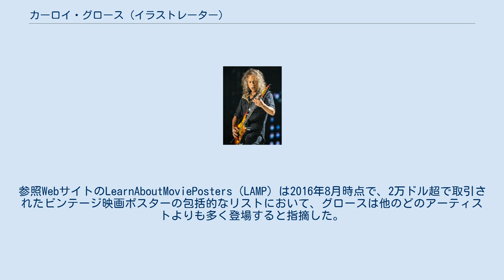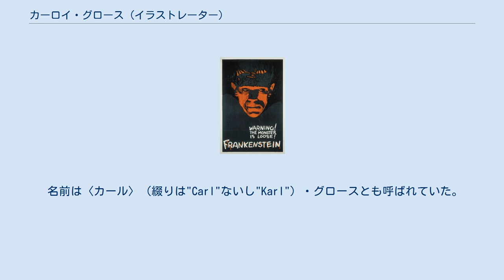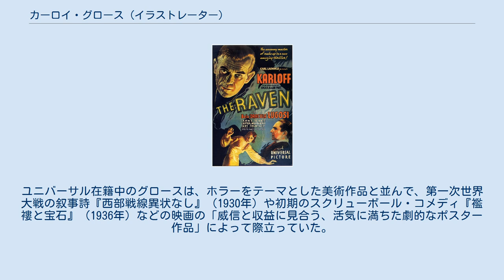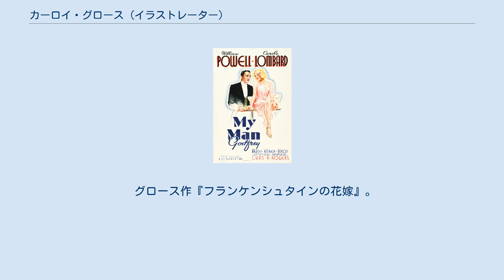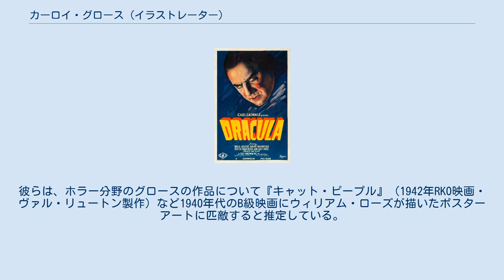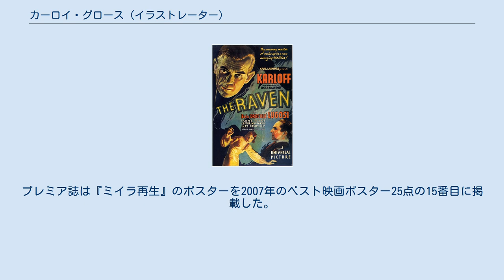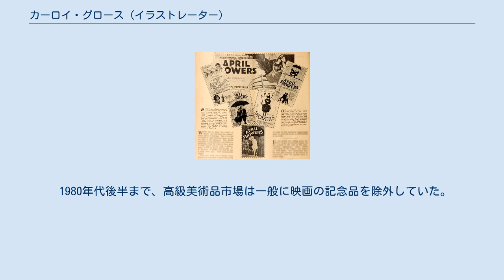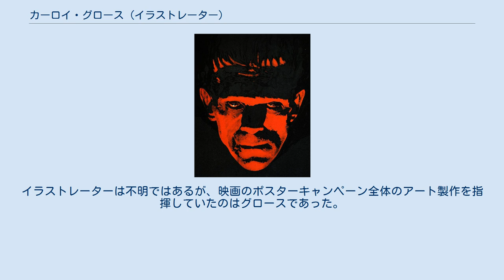カーロイ・グロース (イラストレーター)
ホラー・アーティスト
ユニバーサル・スタジオ
カーロイ・グロース（Karoly Grosz、(英語：[ˈkɑːˌrɔɪ ˈɡroʊs]、KAH-roy GROHSS；ハンガリー語: [ˈkaːroj ˈɡroːs]；1896年ごろ – 1938年以降）はハンガリー系アメリカ人のイラストレーターであり、ハリウッド映画のポスターを手掛けたことで知られている。
 1930年代の大部分をユニバーサル映画のアートディレクターとして同社の広告キャンペーンを監督し、自身も何百ものイラストを提供した。
特に、古典的なホラー映画の劇的でカラフルなポスターで知られている。
 最も有名なポスターは『魔人ドラキュラ』（1931年）、『フランケンシュタイン』（1931年）、『ミイラ再生』（1932年）、『透明人間』（1933年）および『フランケンシュタインの花嫁』（1935年）などであり、いずれも初期のユニバーサル映画におけるモンスター映画を主題とする。
 またホラー以外では、大作戦争映画『西部戦線異状なし』（1930年）や『襤褸と宝石』（1936年）のポスターのデザインも注目されている。
 彼のポスターアートの初版のリトグラフは刷り部数が少なく、コレクターから高値がつけられている。
グロースが描いた2枚のポスター（『フランケンシュタイン』と『ミイラ再生』の広告）は、世界で最も高価な映画ポスターとして落札価額の記録を打ち立てた。
後者は20年近く記録を保持しており、1997年の頒布時点で他の形式の商業芸術や美術を含むあらゆる種類の中で最も高価なアートプリントだった可能性がある。
参照WebサイトのLearnAboutMoviePosters（LAMP）は2016年8月時点で、2万ドル超で取引されたビンテージ映画ポスターの包括的なリストにおいて、グロースは他のどのアーティストよりも多く登場すると指摘した。
 芸術作品の評価が高く、注目を集めているにも関わらず、グロース自身に関わる人物情報はごくわずかしか知られていない。
1896年ごろにハンガリーで生まれ、1901年にアメリカ合衆国に移住し、帰化してアメリカ市民となり、1920年ごろから1938年ごろまで映画の広告に携わった。
初期のアメリカ映画のポスターアーティストの匿名性から、グロース制作と確定した芸術作品はごく一部に過ぎない。
 多くの初期のポスターアーティスト同様に、グロースの生涯についてはほとんど知られていない。
彼のイラストが映画ポスター収集において最も価値のあるものになった後も、経歴の詳細は不明なままである。
 ポスターアーティストの経歴を掲載した書籍 Reel Art （1988年出版）の付録には、グロースの生誕地はハンガリーと記載されているが、生没年は不明となっている。
1925年と1930年のニューヨーク州および連邦政府の国勢調査記録によると、グロースは1896年ごろにハンガリーで誕生し、1901年に合衆国に移住して帰化したアメリカ市民であり、イディッシュ語を話していた。
1917年ごろにバーサ・グロースと結婚し、1930年ごろまでに2人の子供をもうけた。
 名前は〈カール〉（綴りは"Carl"ないし"Karl"）・グロースとも呼ばれていた。
1937年8月にカール・グロース・カーロイ（Carl Grosz Karoly）と改名した。
 映画 April Showers 用に描いたグロースの初期ポスター作品。
ムーヴィング・ピクチャー・ワールド誌上の複製より。
 グロースは1920年には業界新聞のプロデューサーのルイス・J・セルズニックのセルズニック映画の従業員として早くも名が挙がるように、映画宣伝の仕事を得てニュージャージー州フォート・リーの同社のスタジオでタイトルデザインを担当していた。
1921年、ニューヨークを拠点とする専門家組織である映画宣伝協会 に加入するプロデューサー協会 の従業員に名を連ねていた。
1923年にはプリファード映画 およびプロデューサーアル・リクトマン の会社の宣伝美術部長職についている。
 画家としては油彩および水彩を用いる傾向があり、表現主義からアール・デコまで幅広い流派の影響を受けていた。
1923年の無声映画 April Showers（英語） のポスターは観客が映画...